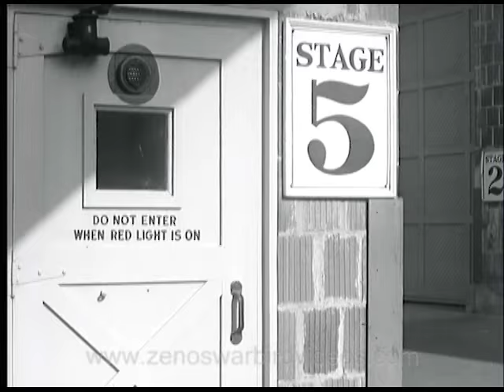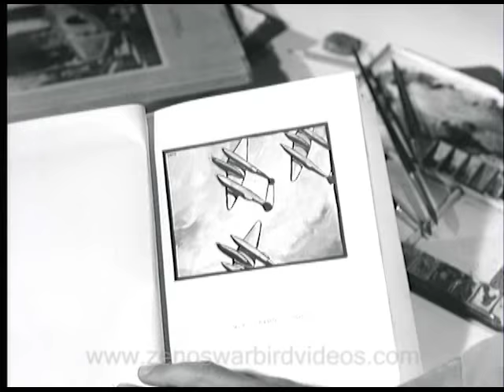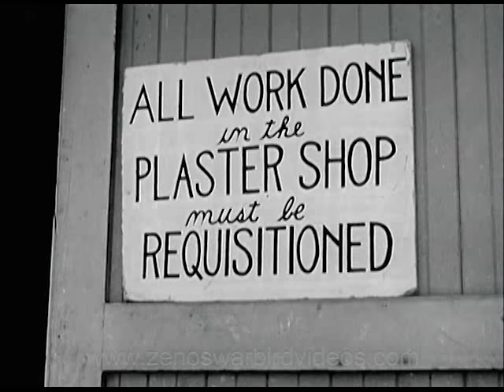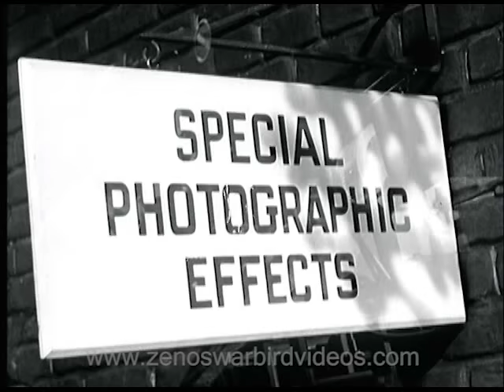Hollywood Goes to War:The Army Air Forces 1st Motion Picture Unit 1944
One of the most common questions I've been asked about the World War 2 aviation training films l show is ”Who made these?” The answer is the subject this fascinating report, “The Army Air Forces First Motion Picture Unit.”
Get this video & 6 more on our “Air Reconnaissance, Combat Counter- Intelligence, Camouflage & Espionage in World War 2:: DVD
A massive Hollywood studio in Culver City California was turned over solely for producing these training and information films, staffed by experienced men & women enlisted into the Army from all the trades necessary to produce a top flight motion picture. You'll see writers, actors directors, editors, set designers, props, sound technicians, carpenters, sculptors, wardrobe designers & tailors, cartoon animators, special effects wizards, air & ground cinematographers, a motor pool for on location shooting trips, miniature model production, a full orchestra and more, going about their highly specialized tasks. You'll see films being made that are in our library like “Recognition of the Japanese Zero” with Ronald Reagan, and ”Learn and Live: Pilot Heaven” in pre-production and on the set during shooting. And last but not least, you'll see the First Motion Picture Unit train combat photographers who were sent all over the world putting their lives at risk shooting deadly action as it happened on the battlefield. A unique look “behind the scenes” that's not to be missed!